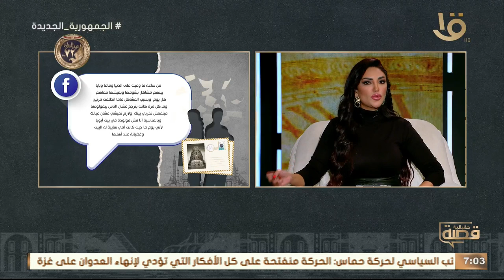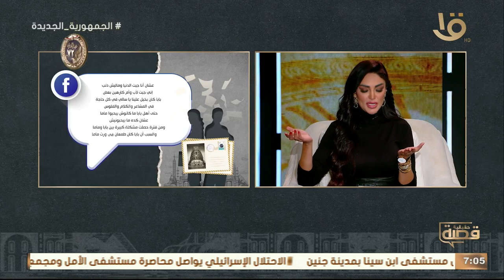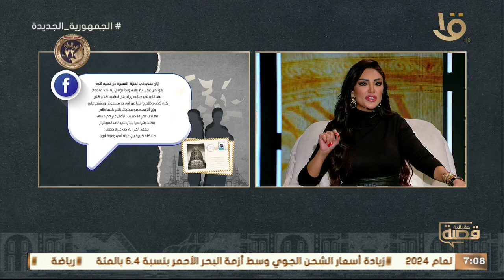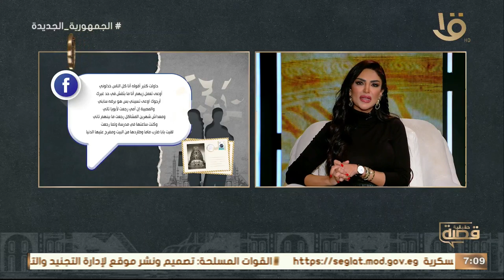“أنا وأمي مالناش حظ في الرجالة.. شكلي كده ورثت منها حظها” .. 💔💔 رسالة مؤثرة بعتتها مكة في قصة حقيقية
“أنا وأمي مالناش حظ في الرجالة.. شكلي كده ورثت منها حظها” .. 💔💔 رسالة مؤثرة بعتتها مكة في قصة حقيقية مع سالي عبد السلام